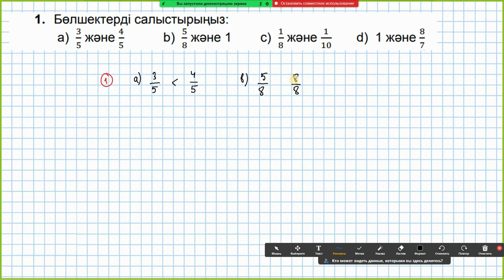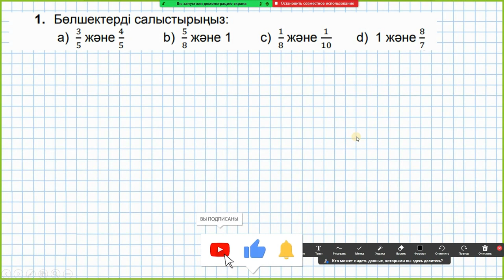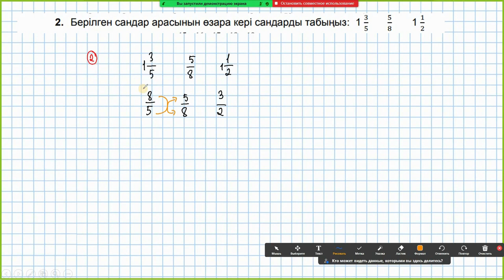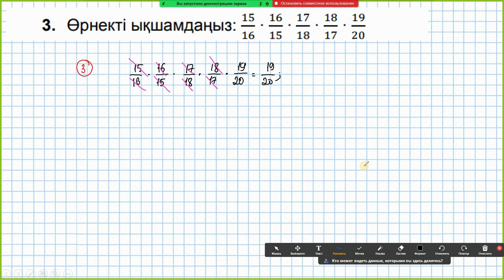5-сынып Математика ТЖБ 2-тоқсан 2-нұсқа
✋🏻Сәлеметсіздер, арнаға жазылуды ұмытпаңыздар!